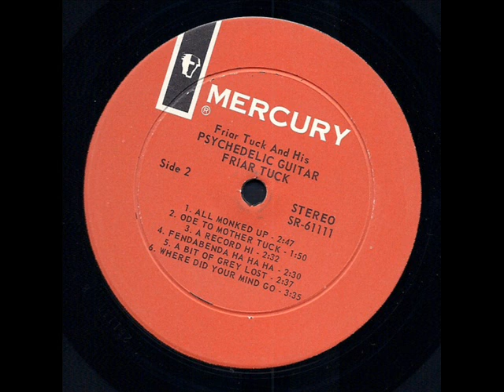Friar Tuck "Friar Tuck And His Psychedelic Guitar" 1967 *Ode To Mother Tuck*